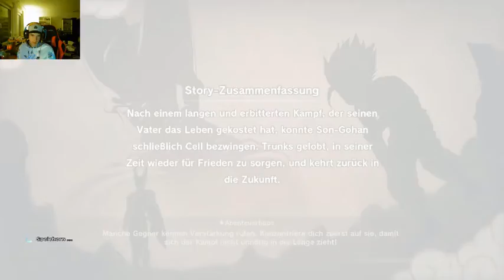Let`s Play Dragonball Z Kakarot #106 Appule